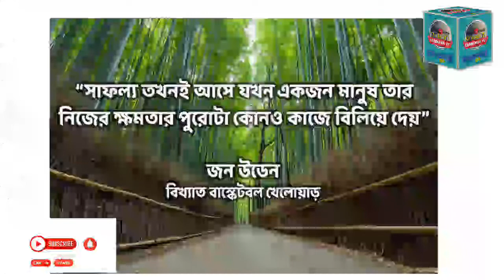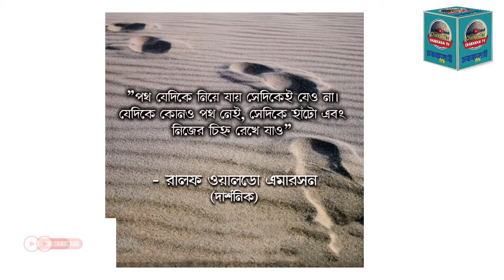Wise words Video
Thanks Every one for your LOVE ❤ and Support
https:// Mockup Binari Box bd